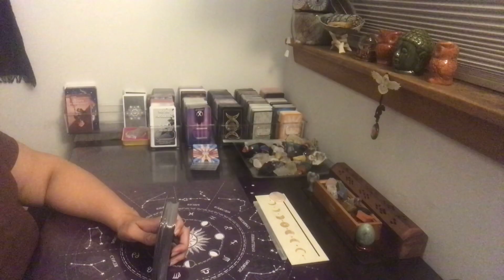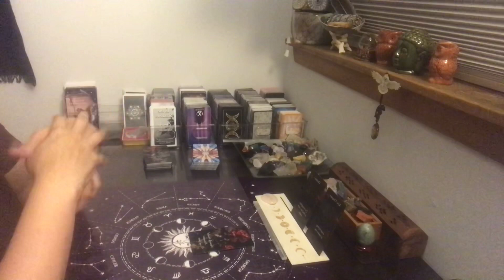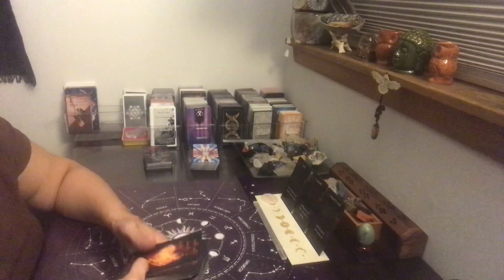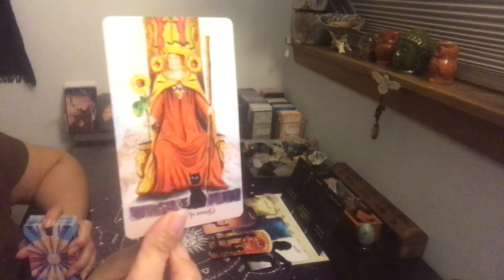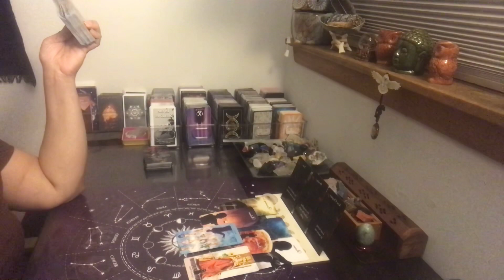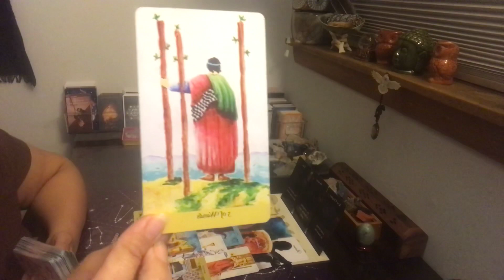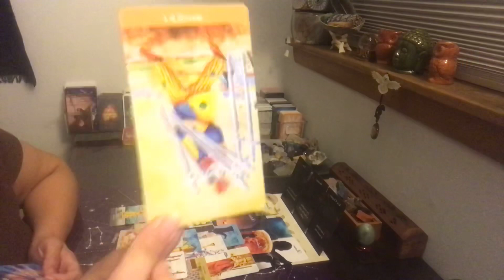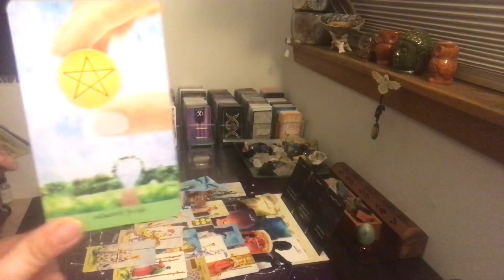Unexpected communication from your Ex! ~Collective Reading~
Second Channel:
Soulmates In Separation Tarot

***Recomended reader(s)***